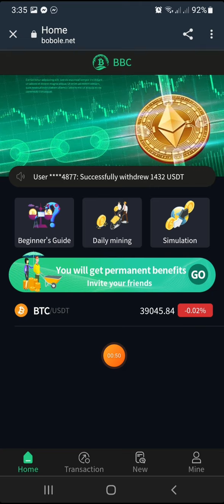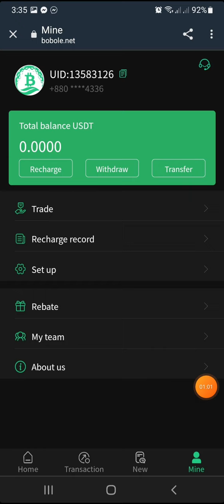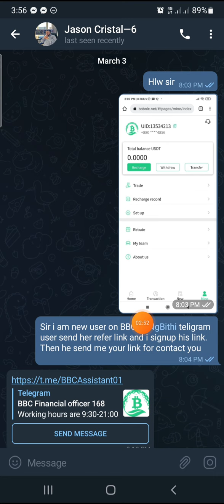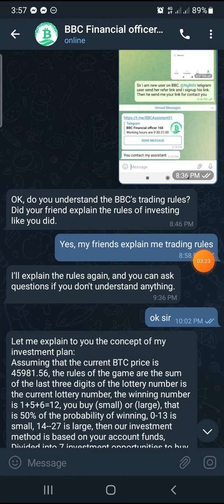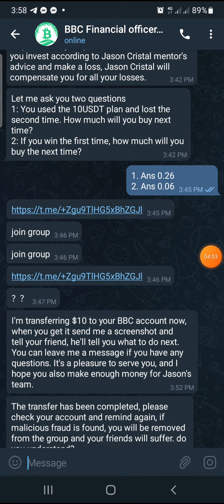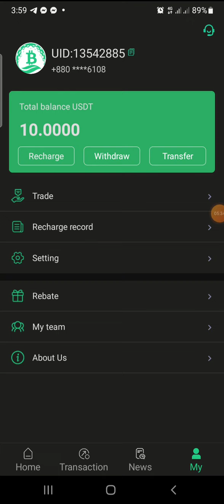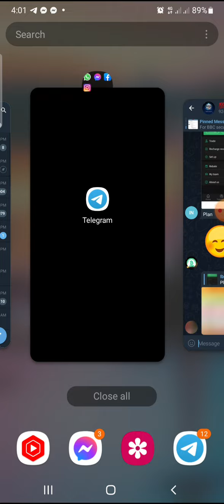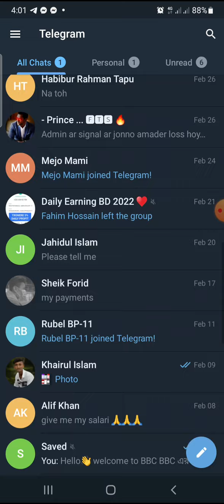10$ bonus, সবাই পাবেন।